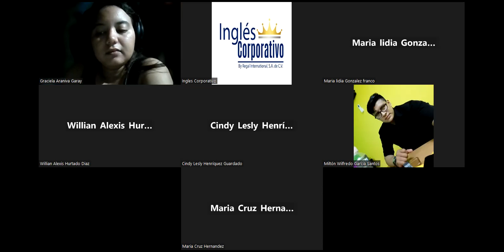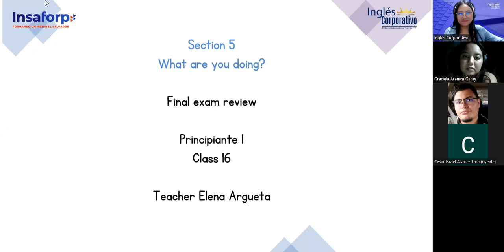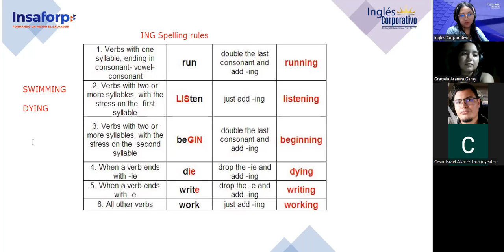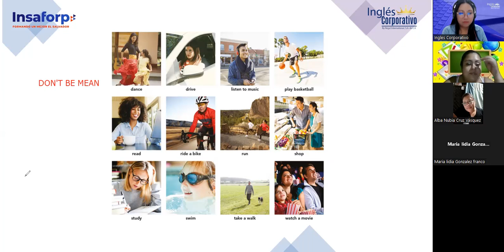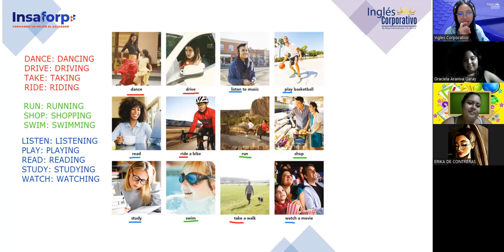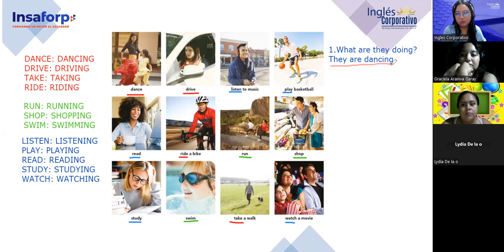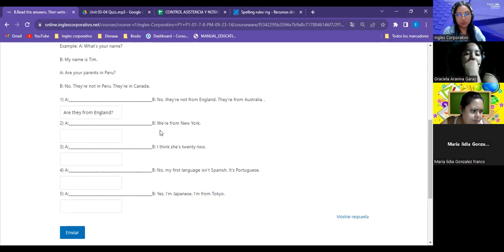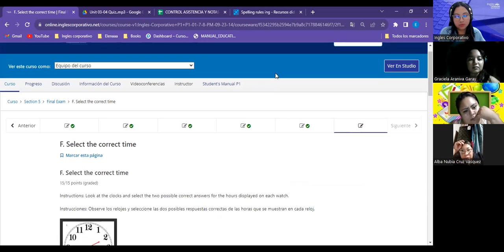Sesion 16-19/10/2023-FI-REGAL-86-Argueta- Final Exam Review